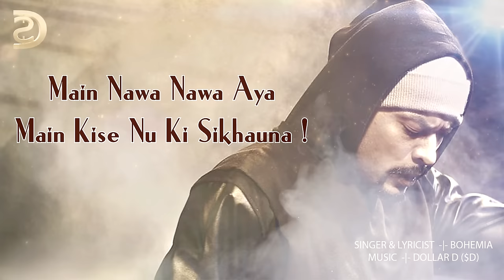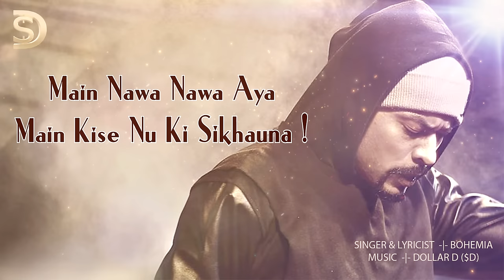Ape Tusi Bolo by BOHEMIA | Dollar D | Latest Punjabi Rap | Menu Dil De Tarazu | Remix Song #7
This music is dedicated to Bohemia bha ji :)

Song : The Bohemism
Singer & Lyricist: Bohemia
(sukhpal darshan)

Lyrical Video & Graphic work : Editism
- Sukhpal Darshan - $D ( dollar d)

Dual Arrangement (Official Trailer) BOHEMIA | | First Episode 28 September Jaguar | Muzical Doctorz Sukhe Feat Bohemia | Latest Punjabi Song 2015 | Speed Records Thinking About You - Sofia Feat. BOHEMIA (Music Video) School Di Kitaab. Bohemia, Coke Studio Pakistan Paisay Da Nasha. Bohemia Bohemia" : BIJLEE Full Audio Song | Skull & Bones Gaadi Official Video Song: Bohemia, Pardhaan, Sukhe Muzical Doctorz | Latest Songs 2018